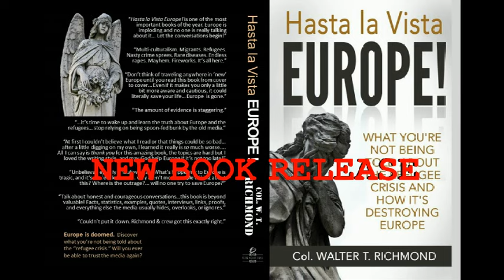What Women Need to Learn About the European Refugee Crisis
Europe is doomed!

Hasta la Vista EUROPE! exposes what you’re not being told about the refugee crisis and how it’s destroying Europe. The old-fashioned-controlled-media is covering up a massive, cataclysmic travesty - the so-called “refugee crisis” in Europe. The fairytale is that millions of innocent peace-loving families are fleeing war and death.

Nothing could be further from the truth. And the truth is nothing short of savage.

Essential reading, Hasta la Vista EUROPE! is the courageous dialogue starter for everyone who wants to know what is really fermenting in Europe. Especially if you or your family have European roots, if you love Europe, if you have relatives in Europe, or if anyone you know is planning to travel to Europe, you need to read Hasta la Vista EUROPE! today.

It’s all here, from crimes to cover-ups, from media spins to actual events, from horrific diseases to restricted info, from weeping women to ravaging gangs, from pre-teen criminals to terrorized local communities, from the war on women and gays to police officers in fear for their lives. The facts. The eyewitness accounts. And the links to the sources so you can see it, hear it, or read it for yourself.

Includes a look at each of the 51 countries and independent states that make up Europe today, full of hair-raising and unthinkable events.  Col. Walter T. Richmond spares nothing as he exposes truth after truth.

FAIRYTALE: According to Angela Merkel, German Chancellor, refugees are scared, pitiful families fleeing war that need immediate assistance.
TRUTH: Most “refugees” (75%+) are young fighting-age able-bodied males, many who abandoned their homes in search of economic opportunities.

FAIRYTALE: Sweden is a leading example of multicultural success.
TRUTH: Sweden is the new rape capital of Europe, with migrants leading the way in vicious criminal activity. While you’re at it, add in regular grenade and bomb attacks, and at least 55 migrant neighborhood areas (NO-GO zones) that the police simply don’t dare enter alone.

FAIRYTALE: Germany has led the way by taking in and welcoming an assortment of more than a million refugees, migrants, and asylum seekers in 2015 and everything is working fine.
TRUTH: Nothing is working fine. Resources are strained. Medical services are deluged. Police are overwhelmed. And local women are routinely victimized. All as authorities scurry to hide the facts. For instance, during a “Welcome Refugees” event in November 2015, large groups of male asylum seekers surrounded German coeds and sexually assaulted them. Terrified women fled the event as organizers tried to cover up the assaults. Then, 1,000+ refugees, migrants, and asylum seekers assaulted (including rape, gang rape, and taharrush) over 800 women on New Year’s Eve 2016 in just one town in Germany. Similar attacks, on lesser scales, occurred across Europe.

FAIRYTALE: Children refugees need special attention.
TRUTH: Yes, but many are NOT children. Many are much older than they claim to be – adult males pretend to be Syrian children in order to get faster asylum, and far lesser, if any, punishment when they commit violent crimes including assault, robbery, and even rape.

Does any of this sound like a plan that has been thought-out or is working?

All comments read by paid real spokespeople.

GCM Aster House Press